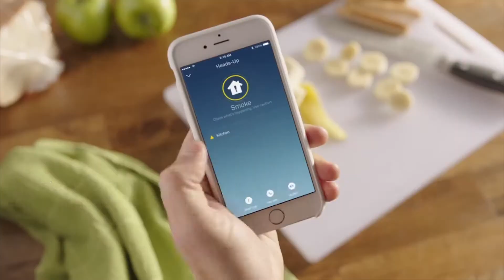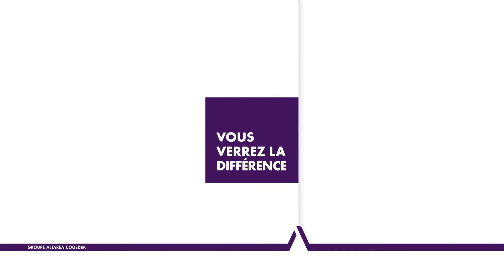Nest Protect, le détecteur de fumée intelligent